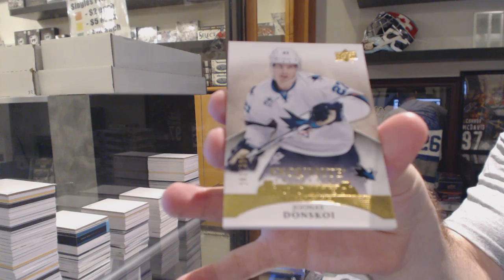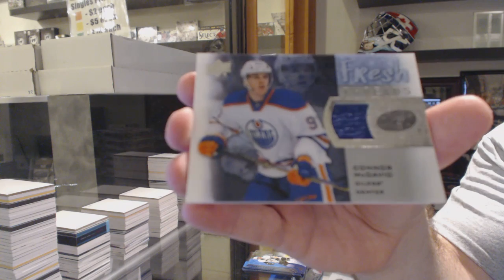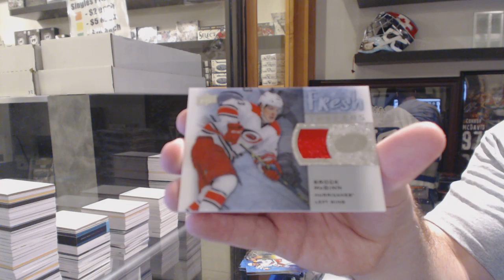ToonTown21's 15-16 Upper Deck Ice Hockey Box Break